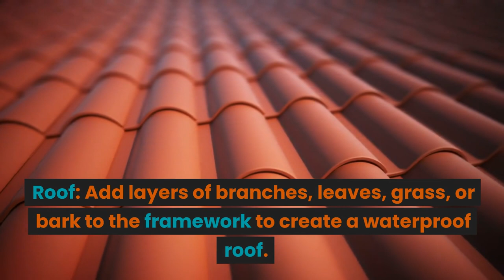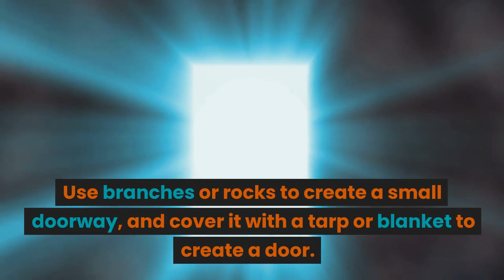shelter building in a survival situation - Steven Kelly